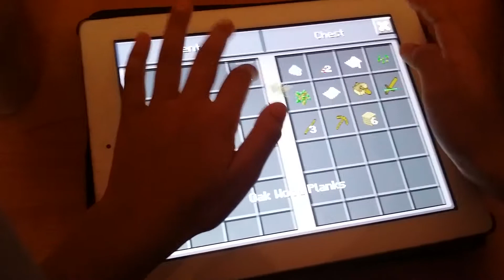Brother vs Sister #1 "Hard to find chicken?"